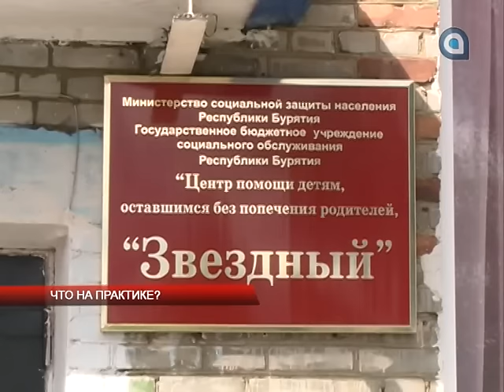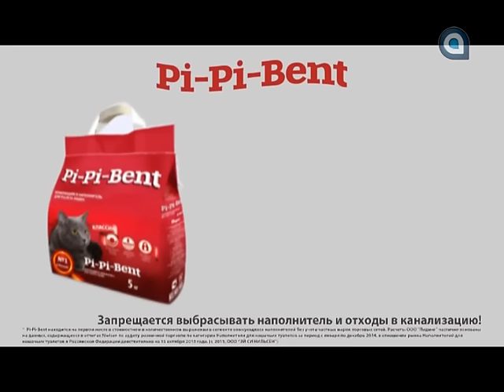Новости АТВ (13.09.2016)